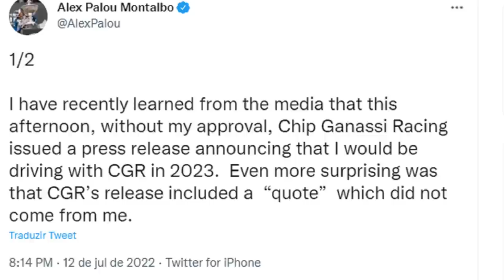Indy BUEMBA! BUEMBA! PALOU VAI PARA A McLAREN!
NOVO VÍDEO!

Ou melhor...

FOGO NO PARQUINHO!

Termina em divórcio nada amigável o casamento entre o atual campeão da Fórmula Indy Álex Palou e a Chip Ganassi Racing: um comunicado via redes sociais de que o piloto espanhol 'renovara' com a equipe para 2023 foi a gota d'água.

Usando as mesmas redes sociais que sua futura ex-equipe, Palou disse que não tinha dado declaração alguma, que tampouco exerceu a opção de renovação e que por uma opção pessoal não seguiria com a CGR.

A bomba foi deflagrada por uma rival: a McLaren apressou-se em anunciar um compromisso com Palou a partir do ano que vem - sem especificar onde. Detalhe: Colton Herta, outro piloto também escolhido por Zak Brown para um programa de desenvolvimento, teve seu primeiro teste com um F1 em Portugal.

Daniel Ricciardo está "pela bola sete" e Felix Rosenqvist, outro que é do plantel de pilotos, deve rumar mesmo para a Fórmula E.

E qual será o futuro de Palou? Indy ou, numa hipótese hoje tão louca quanto impossível, Fórmula 1? Ou outro programa do grupo? Vocês escolhem...

Certo é que essa bomba abalou as estruturas da Indy às vésperas do GP de Toronto - o clima na Ganassi deve estar 'gostoso'.

Faça parte do Clube de Membros na guia SEJA MEMBRO!

E AGUARDEM! "Saudosas Pequenas" será reimpresso na 2ª tiragem de sua edição revista e atualizada, pela Gulliver Editora.